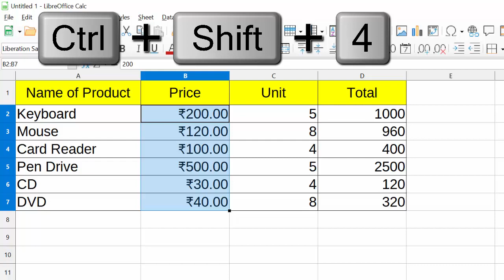Insert Indian Currency with short cut key in Libre calc@COMPUTEREXCELSOLUTION